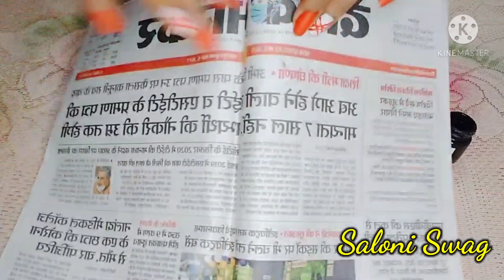Wall hanging Craft Ideas | DIY Wall Decor Idea || Best Out Of Waste|| SaloniSwag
In this video i show you how to Reuse Waste material .. really very easy to make...Best out of waste... i hope you enjoy this video...

Products:-
1. Copy Cover
2. Paint
3. Hot Glue
4. Lashes
5. Waste wedding card

Love ~
      Saloni Swag